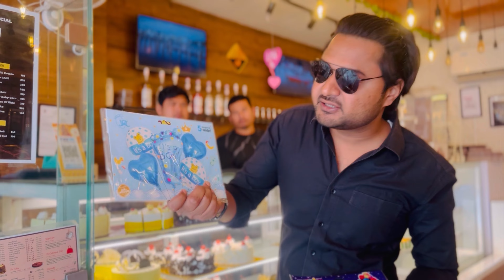Welcome Baby Boy Celebration 👦 | MashaAllah Mai Ban Gya Mama | Tarique Saiffullah Vlogs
MashaAllah Welcome Baby Boy 👦

i hope you all enjoyed Watching This Vlogs So make sure to Share like & Comment on this video. do subscribe & hit the bell icon to get notified Whenever i upload new video.
Special thanks Ranjeet bhai For Drone Shoot